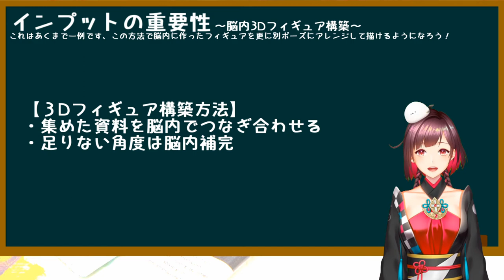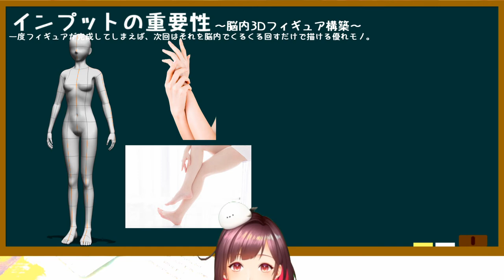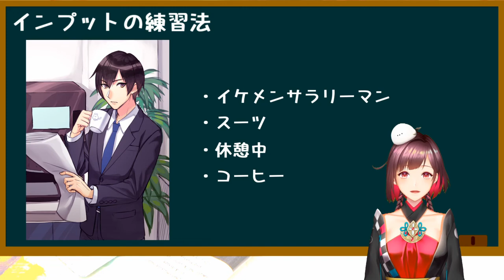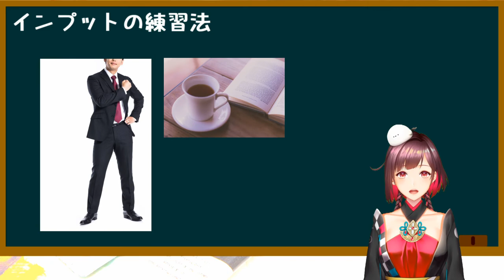絵が上達しない！？まずこれを試してみて！【 紅ツキコ 】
おはっす！(挨拶) 紅ツキコ です！
お絵描きビギナーさんや、どうしても上手くならないと思っている方に
まず見てほしい イラスト講座 の動画です。
今回は技術面より精神面？まずはこれに意識を向けてみてください！

コメントやグッドボタンで応援していただけると嬉しいです！

✿✿イラストのお仕事のご連絡はお気軽にご連絡ください！✿✿

普段はここにいます▼フォロー・リプなどお待ちしてます♪

　→『ごろごろゲームする日』『おもしろすぎてどっかん』『Shall_we_meet?』
　　『ちょっと楽しい』『昼下がり気分』『Get_Outside!』『かえるのピアノ』
・他ぱくたそ・いらすとやetc..

【この動画に関連するオススメ動画】
『【初心者向け】絵がすぐに上達しない理由！？【イラスト上達】』雨野 ひなた ch 様